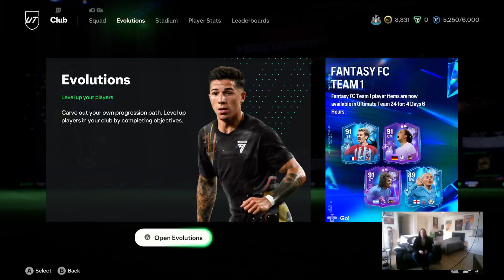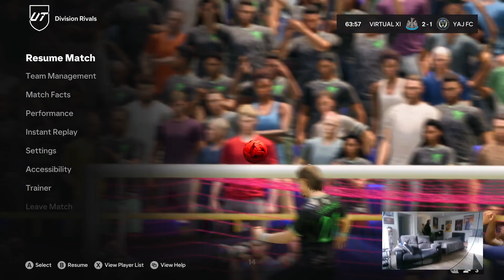EAFC24 RTG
EAFC24 RTG More evolutions.